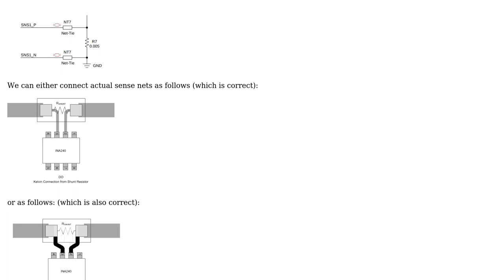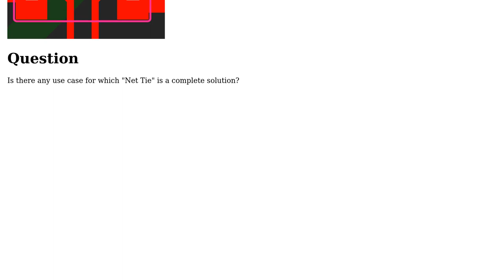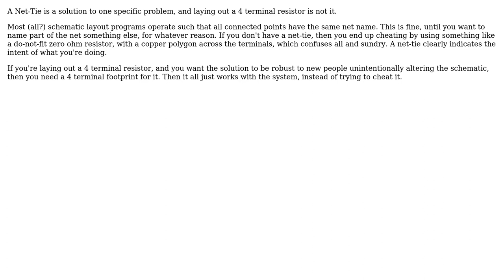Electronics: What are important uses of the "Net Tie" concept? (2 Solutions!!)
Electronics: What are important uses of the "Net Tie" concept?

With thanks & praise to God, and with thanks to the many people who have made this project possible! | Content (except music & images) licensed under CC BY-SA | Music | Images & others | With thanks to user pfabri user Neil_UK user JonRB user Elliot Alderson user ceremcem and the Stack Exchange Network Trademarks are property of their respective owners. You are responsible for your own actions.